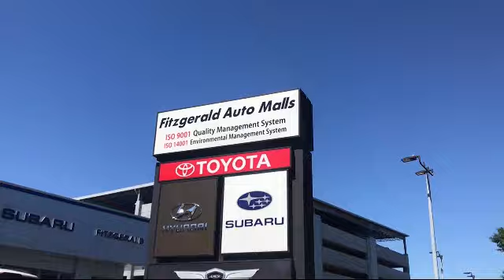2010 Mazda Mazda3 4 Door Sedan 4dr Sdn Auto I Touring Gaithersburg Germantown Clarksburg Rockvill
2010 Mazda Mazda3 4 Door Sedan 4dr Sdn Auto I Touring Stock Number: 33521A Vin:JM1BL1SF7A1342578.